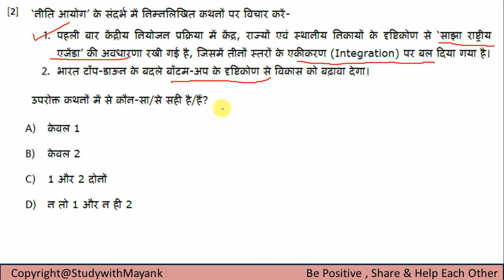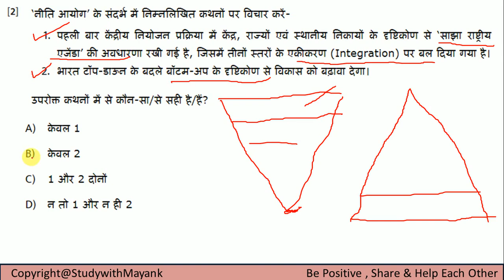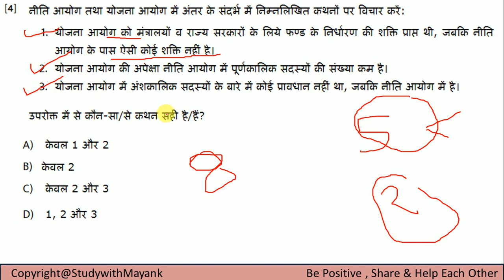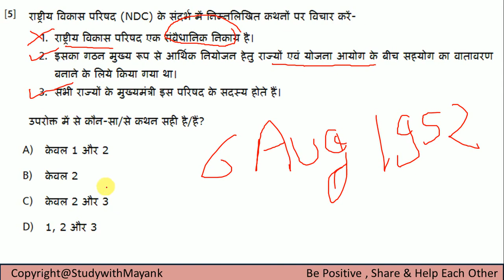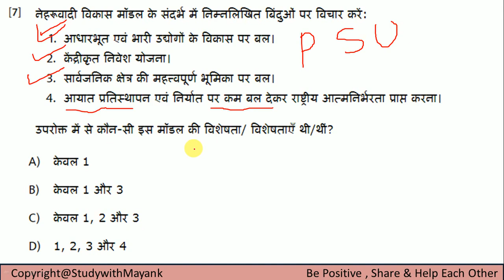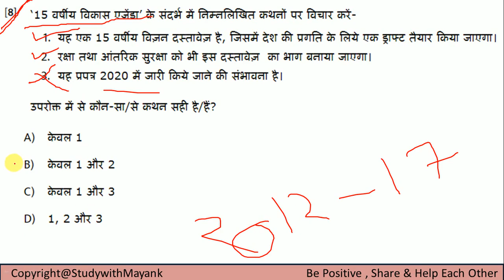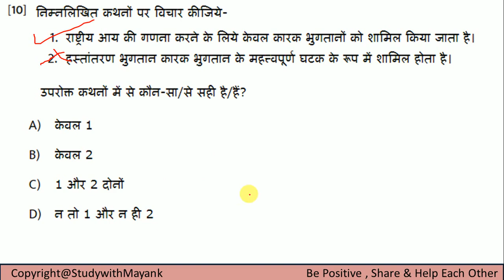Economy Test Series in Hindi( Test -6)[IAS,PCS,MPPSC,BPSC,RAS,UKPSC,UP RO/ARO,IBPS,SSC,KVS,RBI]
Chapter.1(आर्थिक विकास एवं आर्थिक संवृद्धि)
Part - F